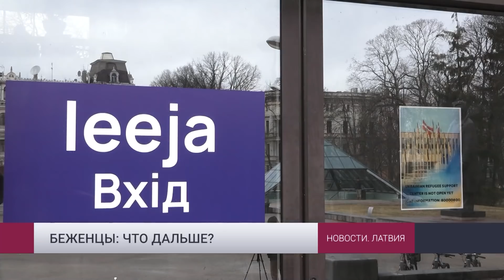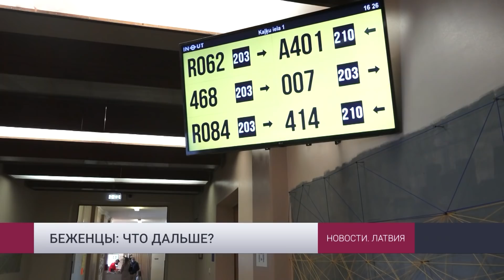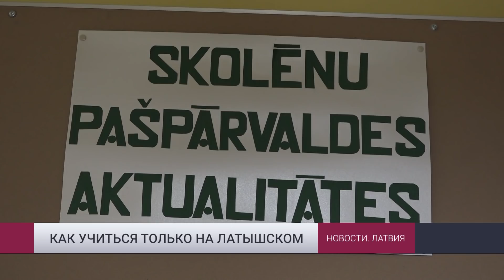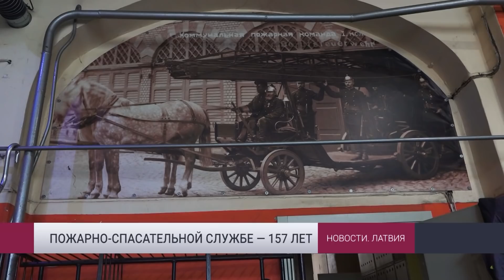Новости Латвии. 17.05.2022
💥 Переход на госязык в школах. По мнению профсоюза, если было 800 вакансий, то с переходом на латышский их будет в 5 раз больше

Также в сегодняшнем выпуске:
➡️ Вопрос дальнейшей помощи беженцам. 90 дней уже близко
➡️ Эксперты считают, что  пришло время думать о соответствии трассы Rail Baltica ... военным нуждам
➡️ Сильные, ловкие и смелые. Пожарно-спасательной службе сегодня – 157 лет

Смотри полностью на телеканале 1+2 в 18:45, с повторами через час.